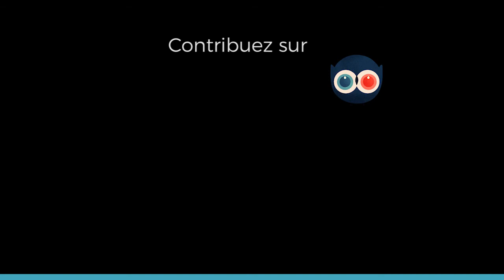la ferme de cochets : ensemble allons encore plus loin dans ce projet de protection de la nature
Notre objectif de 10 000 euros de notre campagne ulule été atteint en un temps record ! encore MERCI !

Évidemment, l'aventure ne s'arrête pas là !
Devant ce beau succès, nous avons décidé de tenter de grimper sur la marche des 15 000 euros...